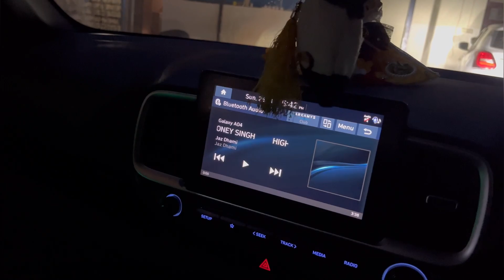PURA KA PURA KHATAM 😭trend